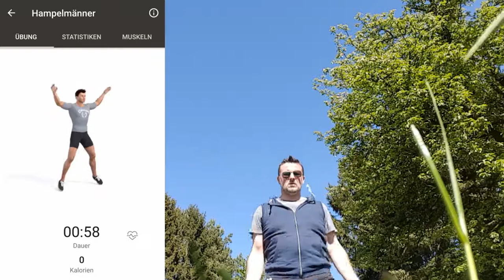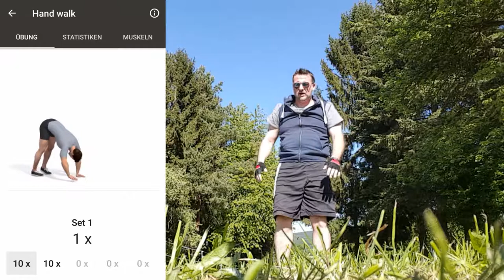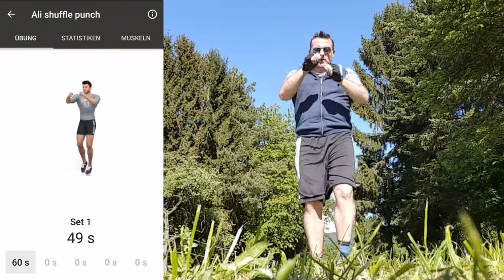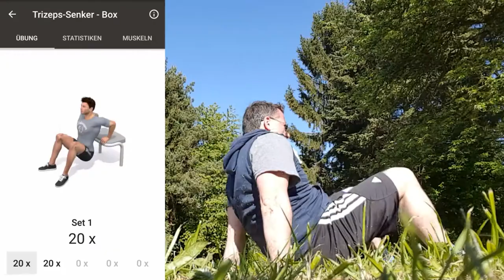Rosarios App-Training | Sportvlog #15 | Fitness Training Vlog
Heute muss Sascha die Aufgaben von Rosario Battaglia bewältigen. Dazu fährt er aufs Feld ...